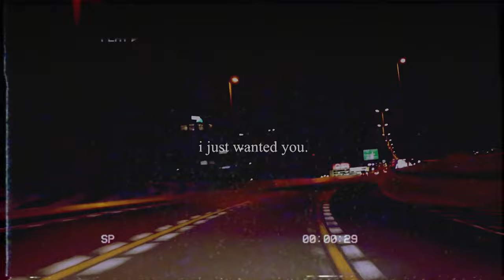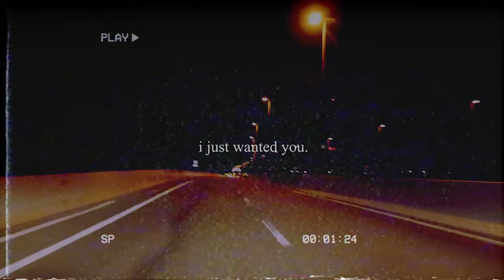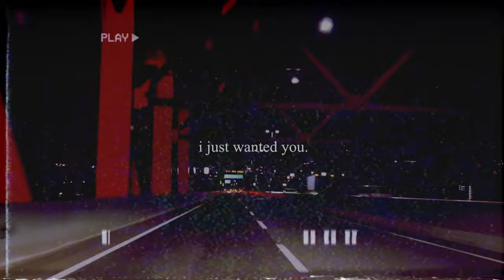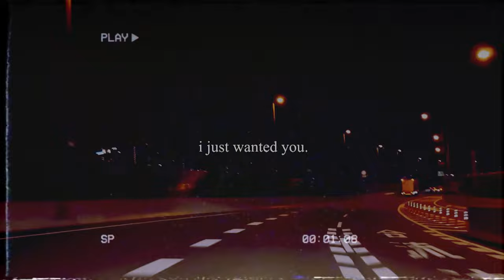[free for profit] sad old lil peep x xxxtentacion type beat "i just wanted you"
💿 FREE FOR PROFIT, just give the credits (prod. utrab)

Maximum of 10.000 monetized streams/plays on each platform! after that you MUST buy a lease!

-sample original by me

-art was made by my homie lasso so please check him out @lassofifa

⛱ I appreciate everyone :3

Bpm: 93
Key: f minor

I would highly appreciate a like and a sub!